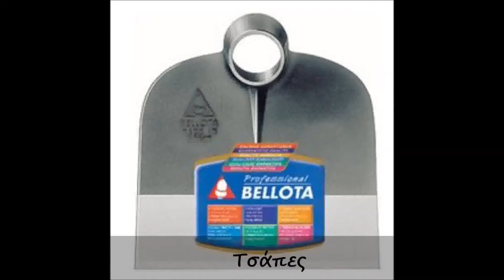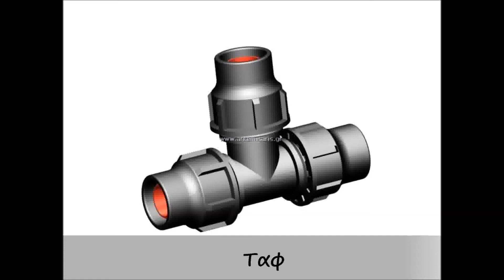ΚΑΡΑΚΩΣΤΑΣ ΝΕΟΣΣΟΙ - ΚΟΤΟΠΟΥΛΑ ΑΓΡΙΝΙΟ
ΝΕΟΣΣΟΙ - ΚΟΤΟΠΟΥΛΑ ΑΓΡΙΝΙΟ ΑΙΤΩΛΟΑΚΑΡΝΑΝΙΑ - ΓΑΛΟΠΟΥΛΕΣ - ΓΕΩΡΓΙΚΑ ΜΗΧΑΝΗΜΑΤΑ - ΑΝΤΑΛΛΑΚΤΙΚΑ - ΖΩΟΤΡΟΦΕΣ ΣΤΕΡΕΑ ΕΛΛΑΔΑ